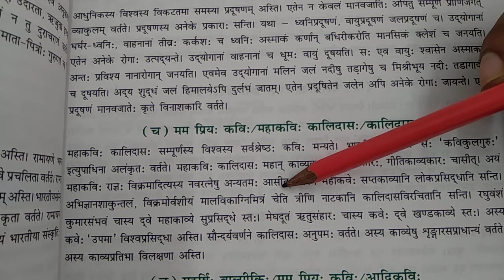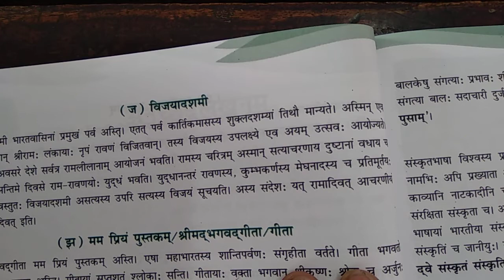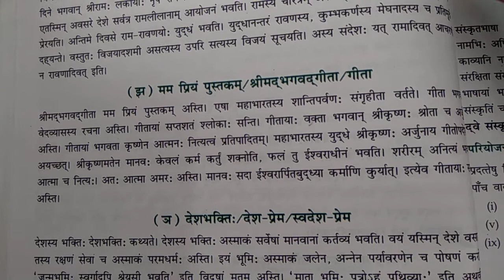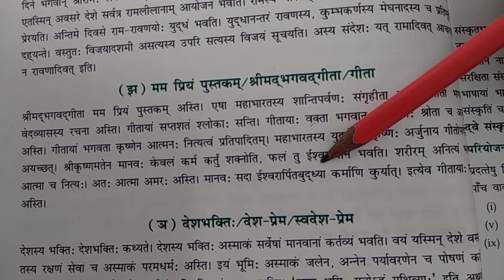Class 8 Sanskrit Grammar Ch 6 Part 2